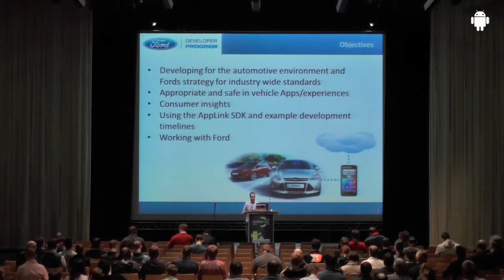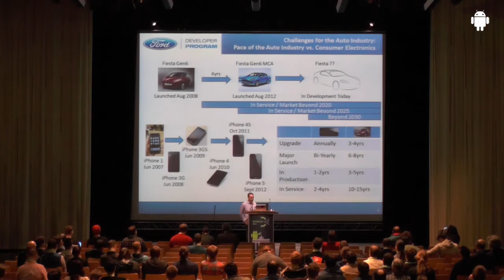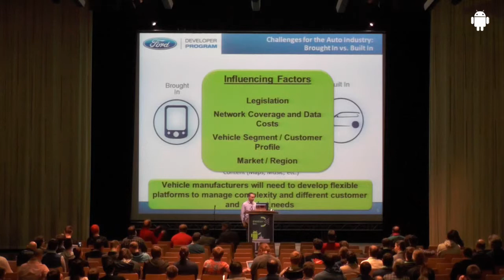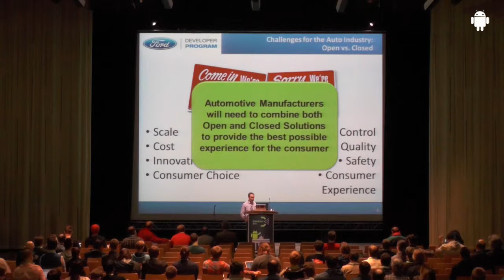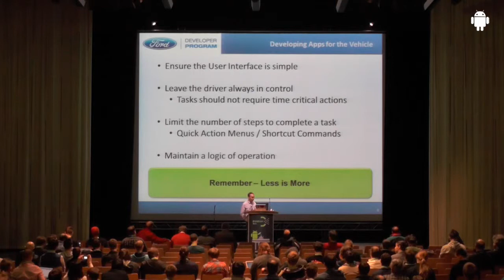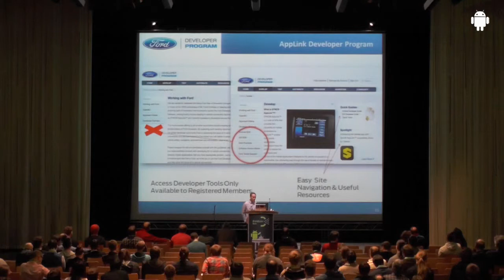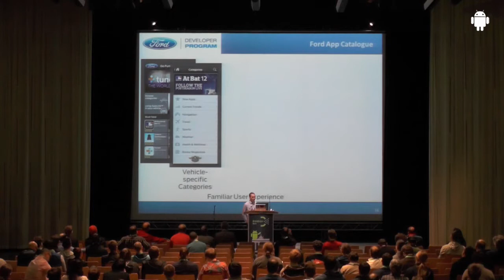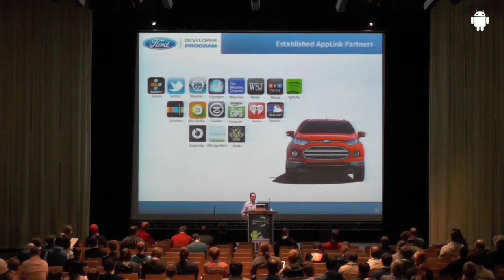droidcon 2013: Developing Apps for Integration into Automotive Environment; Duncan J.Burrell, Ford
Developing Apps for Seamless Integration into the Automotive Environment:
Duncan J. Burrell, Ford

Learn about the challenges of developing for automotive How Ford is leading resolving those Challenges and driving industry standardisation Ensuring Apps are appropriate and safe to use in vehicles Fords App Develop environment and program and business relationship.